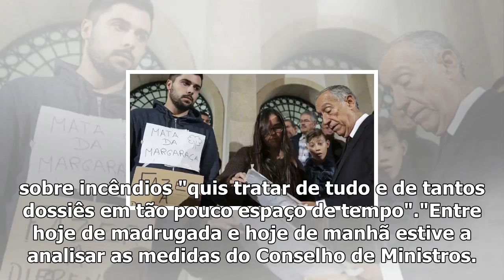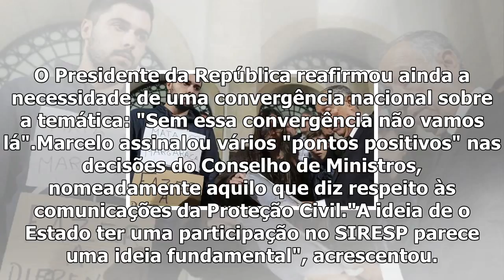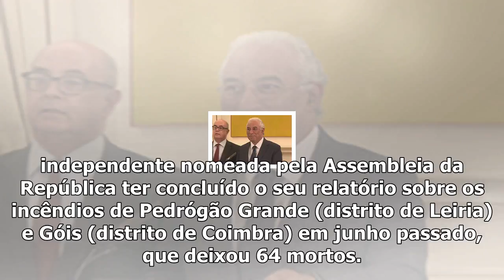Incêndios - marcelo elogia ″forma rápida″ como conselho de ministros ″tratou de tudo″